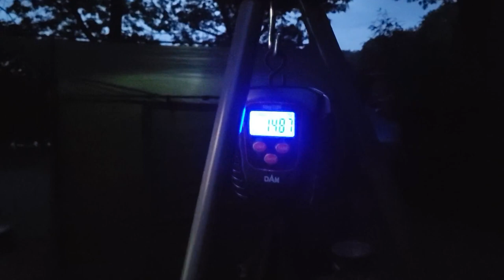Uroczysko karpiowe zasiadka 2023 wiosenne tarło ,hol w majtkach -karp uroczysko Time for carp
Zakończone zawody ,wahania ciśnienia i pogody,tarło a jednak coś udało się złapać cierpliwość wynagradza :)